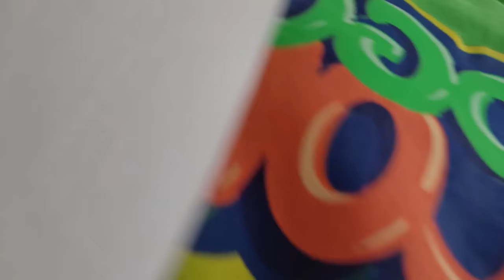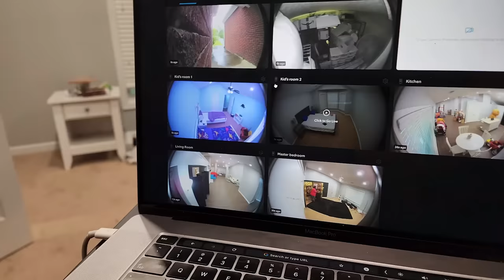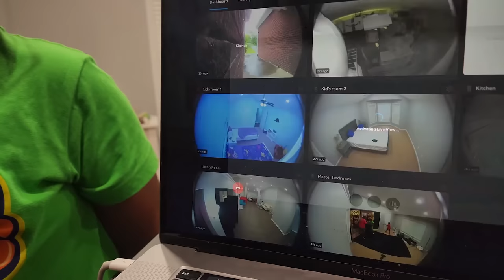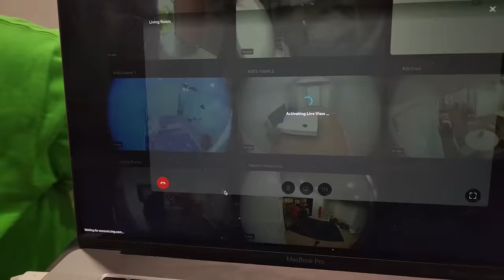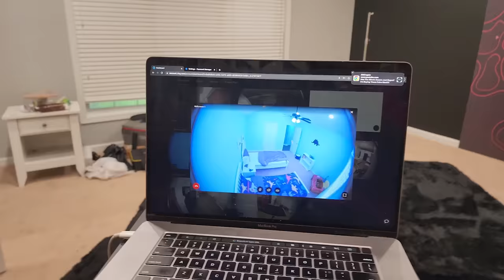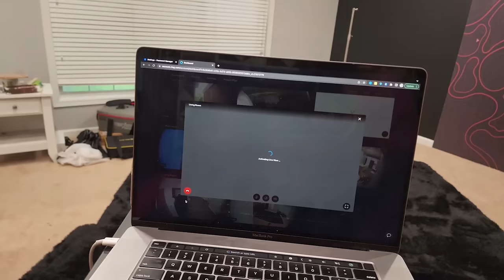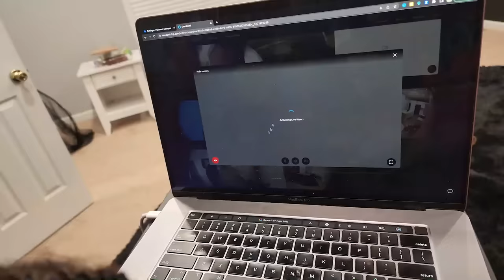Don’t Get Caught By Teddy Dude! ZZ Kids TV Game Show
Don’t Get Caught By Teddy Dude!  ZZ Kids TV Game Show. A new game you
can play in your house with ZZ Kids TV!

ZZ Kids TV Family Vacations / Trips / Travel Vlogs
Cute Monster Skits! Vlogskit
ZZ Kids TV Funny Skits! Vlogskit